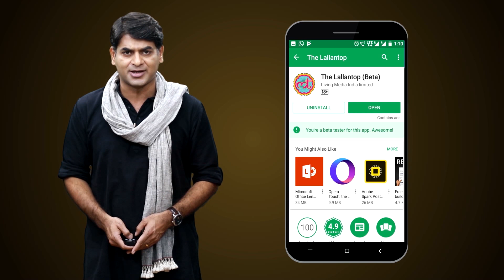Ind vs SA : Virat Kohli एक बार और ऐसी गलती करके बैन भी हो सकते हैं l The Lallantop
Ind vs SA: Virat Kohli reprimanded for inappropriate shoulder contact with Hendricks